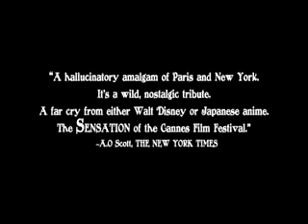ML 47193827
Video Migrado